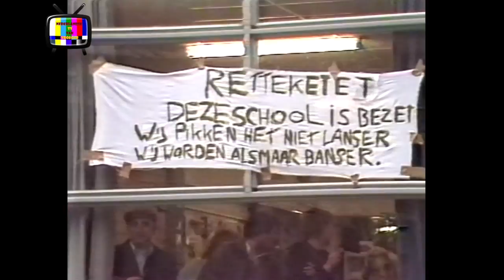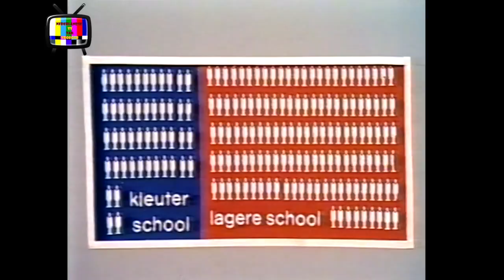NOS Jeugdjournaal (01-02-1985)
Leoni Jansen presenteert het NOS Jeugdjournaal van 1 februari 1985. NB.: In februari 1985 kregen het NOS Journaal als het NOS Jeugdjournaal een nieuwe vormgeving. Deze vormgeving is nog de oude, gebruikt van 1982 t/m 1985.

Videobron: VHS
Digitalisatieapparatuur:
-  S-VHS JVC HR-S7500
- Panasonic Digital AV Mixer WJ-Ave5